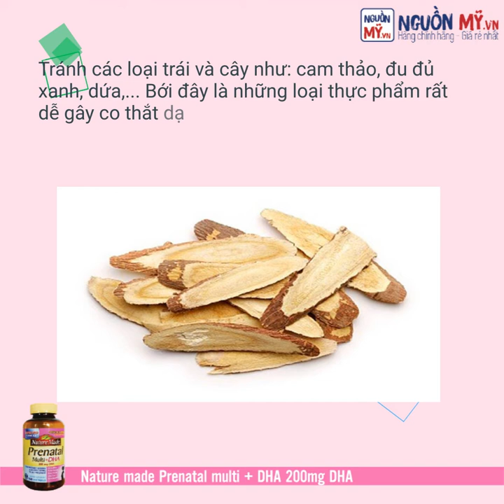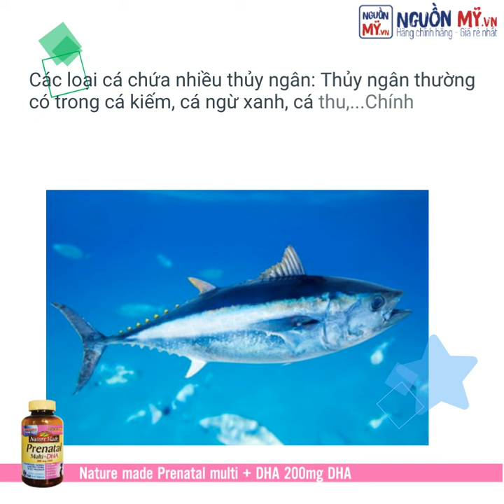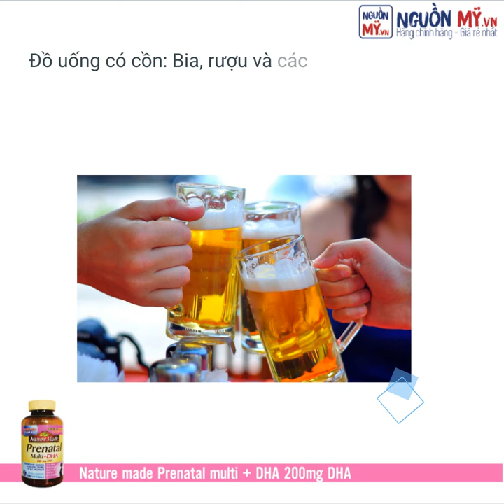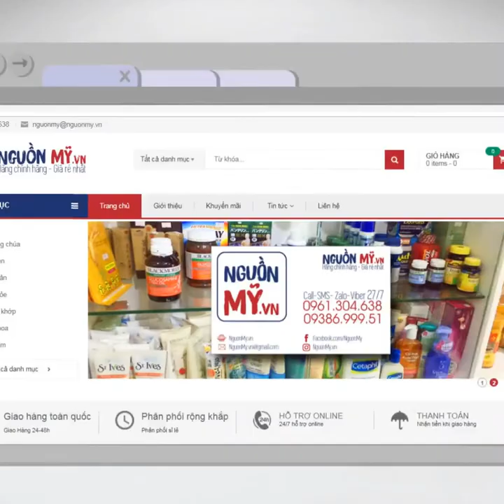NHỮNG THỰC PHẨM MẸ BẦU NÊN KIÊNG ĂN TRONG 3 THÁNG ĐẦU THAI KỲ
✔️Khi mới mang thai, một chế độ dinh dưỡng khoa học là điều rất quan trọng. Nó không chỉ ảnh hưởng trực tiếp đến sức khỏe của bạn mà còn ảnh hưởng đến sự phát triển của thai nhi nữa đấy! Ngoài việc chú ý đến các thực phẩm bổ dưỡng, bạn cũng nên chú ý đến đâu là những thực phẩm nên kiêng ăn trong 3 tháng đầu thai kỳ.

☄️THÁNG THỨ NHẤT
⚡️Tránh các loại trái cây như: cam thảo, đu đủ xanh, dứa,... Bới đây là những loại thực phẩm rất dễ gây co thắt dạ con. Những tháng đầu này, tình trạng thai nhi chưa ổn định, nên nếu ăn các thực phẩm này sẽ rất dễ dẫn đến tình trạng sẫy thai.
⚡️Các loại cá chứa nhiều thủy ngân: Thủy ngân thường có trong cá kiếm, cá ngừ xanh, cá thu,...Chính vì vậy đây là các loại cá mà mẹ bầu nên tránh vì thủy ngân ảnh hưởng rất xấu đến sự phát triển của hệ thần kinh thai nhi.

☄️THÁNG THỨ HAI
⚡️Gan: Gan động vật là một trong các loại thực phẩm chứa nhiều Cholesterol. Điều này không tốt cho tim mạch và huyết áp của mẹ bầu. Ngoài ra, gan cũng là thực phẩm chứa rất nhiều vitamin A vượt ngưỡng an toàn, nếu bà bầu dư lượng vitamin A sẽ gây ảnh hưởng không tốt, thậm chí là dẫn đến dị tật cho thai nhi.
⚡️Đồ uống có cồn: Bia, rượu và các loại đồ uống có cồn sẽ không tốt cho gan của mẹ, bên cạnh đó còn ảnh hưởng đến phôi thai, gây dị tật và thậm chí là sẩy thai.
⚡️Sữa tươi chưa được tiệt trùng: Trong các loại sữa chưa tiệt trùng có thể chứa các loại vi khuẩn gây hại và các mầm bệnh nguy hiểm cho sức khỏe của mẹ và thai nhi. Chính vì vậy, các mẹ hãy cẩn thận khi chọn các loại sữa để uống nhé!

☄️THÁNG THỨ BA
⚡️Thức ăn nhanh: Pizza, khoai tây chiên, gà rán,... và các loại thức ăn nhanh khác chứa rất nhiều chất béo. Chúng đã được chế biến với nhiệt độ cao nên không còn dưỡng chất, bên cạnh đó còn gây nóng trong người đối với bà bầu.
⚡️Đồ ăn đóng hộp: Những loại đồ ăn này thường chứa rất nhiều gia vị và muối, chúng rất dễ khiến bà bầu tăng huyết áp và thai nhi sẽ không nhận được các chất dinh dưỡng.

✅Đó là một số lưu ý về các loại thức ăn mà mẹ bầu cần tránh! Các bạn hãy chọn cho mình những thực phẩm bổ dưỡng và hợp lí nhất để đảm bảo sức khỏe cho mẹ và thai nhi nhé!